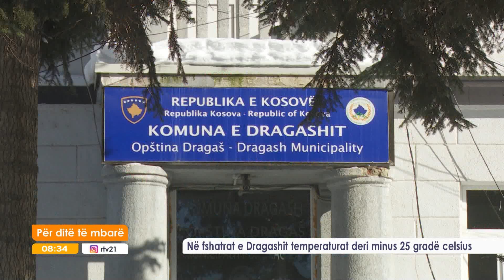Në fshatrat e Dragashit temperaturat deri minus 25 gradë celsius 10.01.2019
rtv21.tv
Në fshatrat e Dragashit temperaturat deri minus 25 gradë celsius